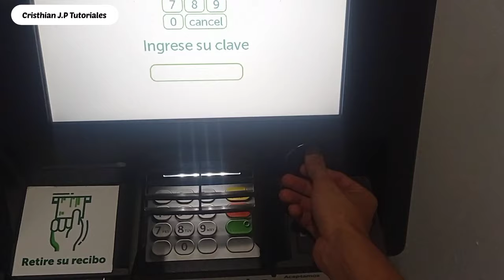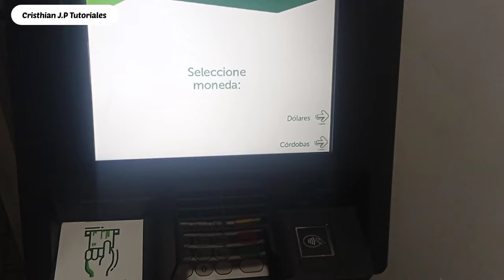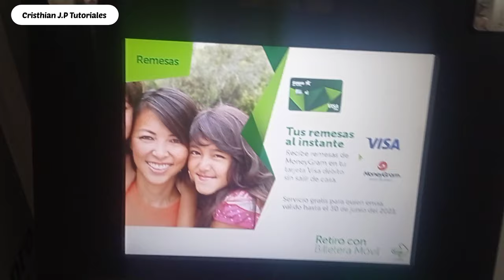Cómo retirar dinero en un cajero automático 2024 Con tarjeta de Crédito o Débito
Te muestro deforma sencilla, cómo retirar dinero de un cajero automático 2024, cómo usar un cajero y sacar dinero de un cajero sin tarjeta de crédito o débito